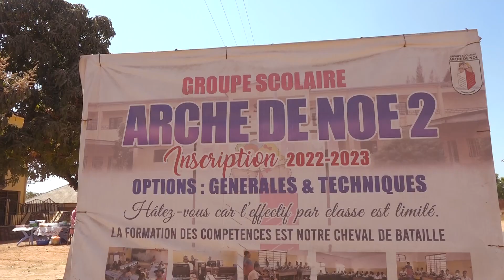EXETAT 2022-2023: Les finalistes encouragés par Mireille KILESHE bourgmestre de la commune Annexe.